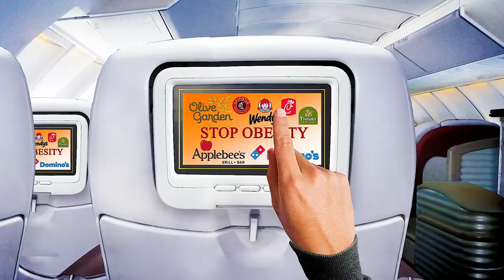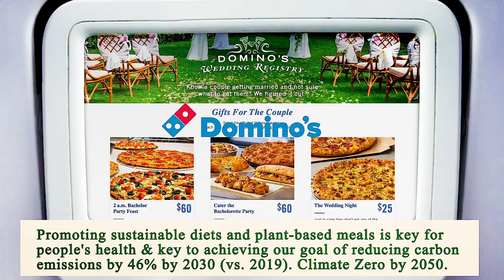Nearest Restaurant From Me Chicago 60603 IL, Cook County, Illinois, United States